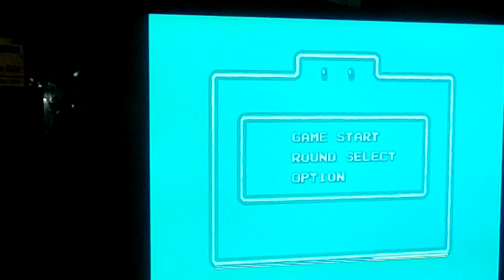marvel land 1991 from namco